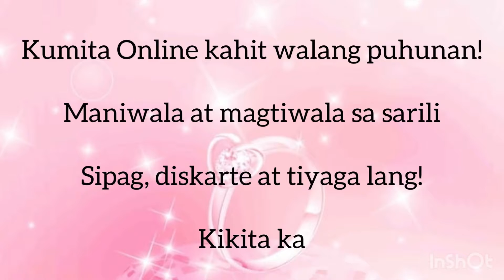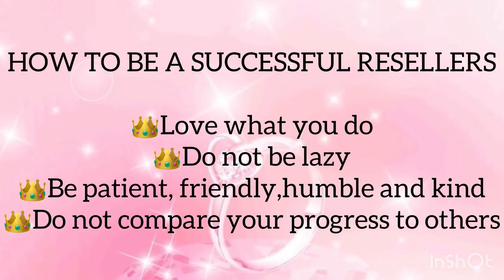RESELLERS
Resellers rules